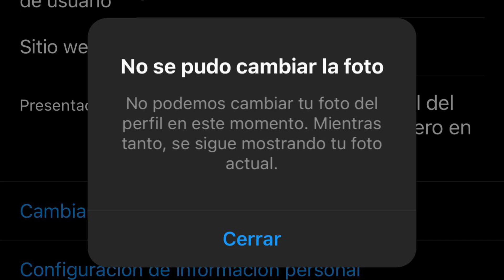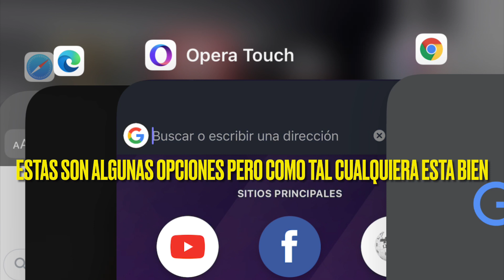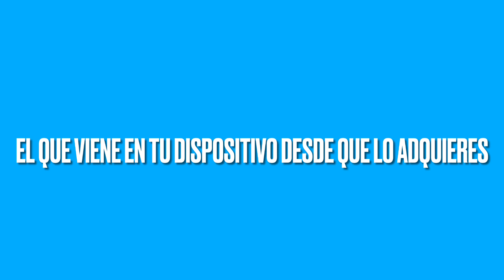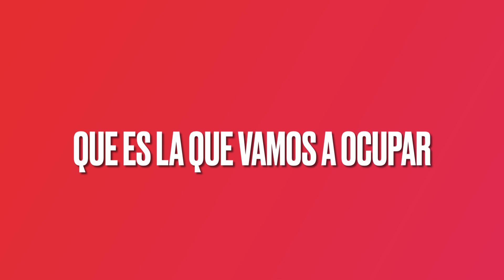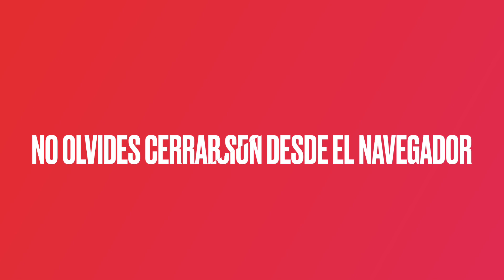Cómo cambiar de foto del perfil en Instagram con el error [HD]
Estas son las formas de poder poner tu foto del perfil de Instagram si llegas a tener el problema de:
No se pudo cambiar la foto
No podemos cambiar tu foto del perfil en este momento. Mientras tanto, se sigue mostrando tu foto actual.

¡Saludos!